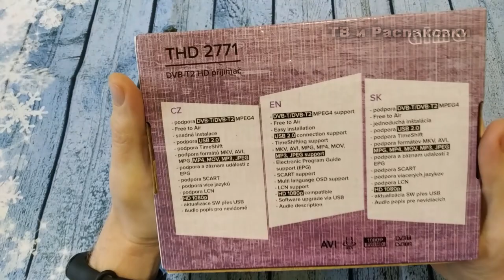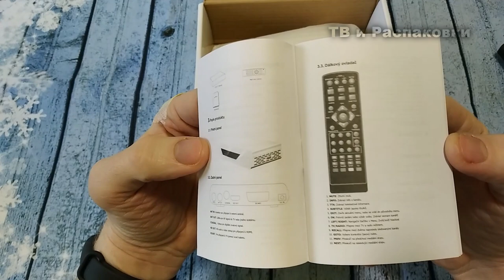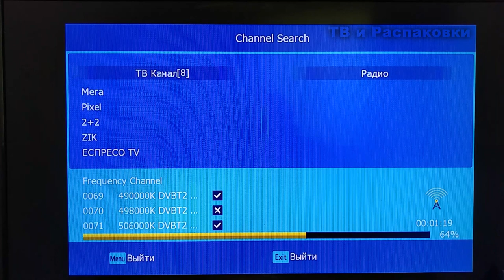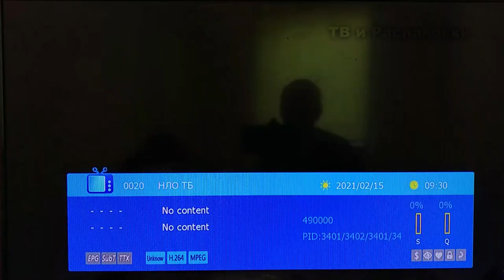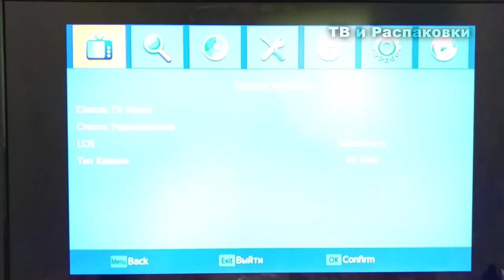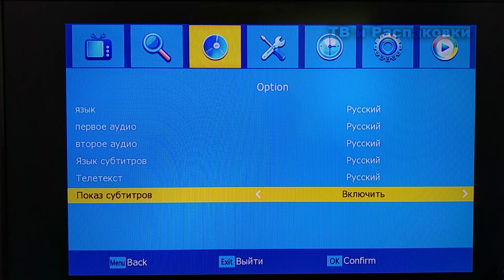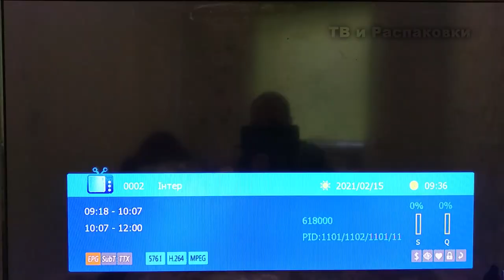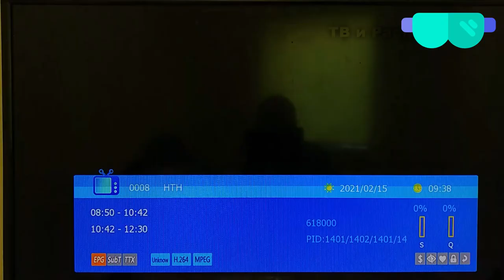Обзор Т2 приставки Alma THD 2771 / Настройка и обзор Т2 тюнера alma thd 2771 / Тюнер Alma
Сегодня расскажу о тюнере Т2 Alma THD 2771, покажу его комплектацию распакую, подключу к тв.

Тайм-коды:

0:00 Вступление
0:40 Характеристики Т2 тюнера alma thd 2771
2:15 Комплектация Т2 тюнера alma thd 2771
5:37 Подключение к телевизору Т2 тюнера alma thd 2771
5:57 Поиск каналов в тюнере Т2 alma thd 2771
7:27 Обзор меню Т2 тюнера alma thd 2771
13:20 Итоги